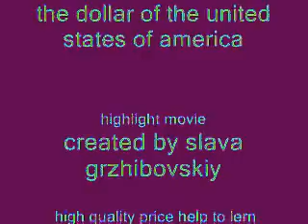The dollar of the United States of America .movie 020-034.avi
Film about Magic Word : A Trillions !!!
Of course The Dollars USA !
 Synthesis per 21 century of 1 million tons of THE LUXURY BRAND US-GEMSTONES with US-Laboratory-US-Research-US-Plant's quality up to 1 Trillion Dollars USA per one ton.